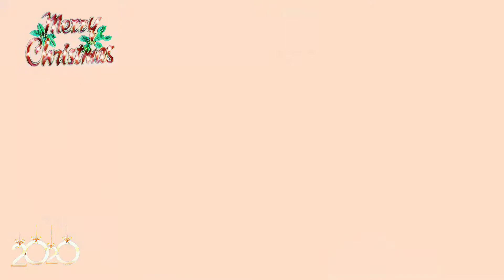CHRISTMAS 2020 I My Simple Christmas Celebration